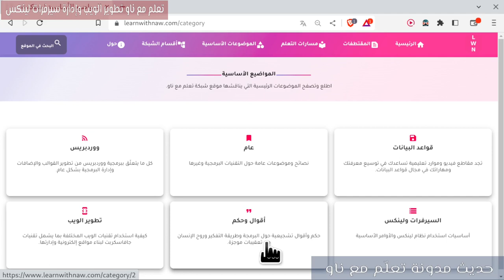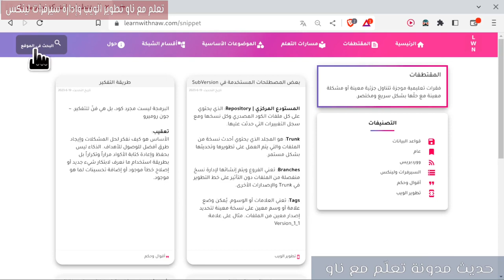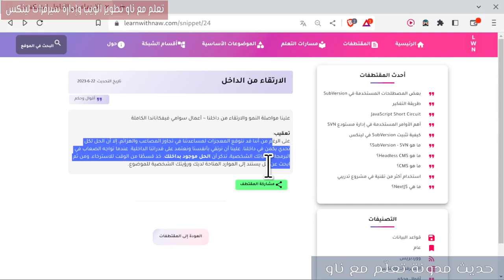حديث تعلم مع ناو: الارتقاء من الداخل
على الرغم من أننا قد نتوقع المعجزات لمساعدتنا في تجاوز المصاعب والهزائم، إلا أن الحل لكل تحدي يكمن في داخلنا. علينا أن نرتقي بأنفسنا ونعتمد على قدراتنا الداخلية. عندما تواجه الصعاب في البرمجة أو حياتك الشخصية، تذكر أن الحل موجود بداخلك. خذ قسطًا من الوقت للاسترخاء، ومن ثم ابحث عن حل يستند إلى الموارد المتاحة لديك ورؤيتك الشخصية للموضوع.
فهرس الفيديو:
00:00:00  مقدمة
00:02:18 موضوعات الموقع
00:03:22 سبب إضافتي لموضوع أقوال وحكم
00:10:42 الارتقاء من الداخل